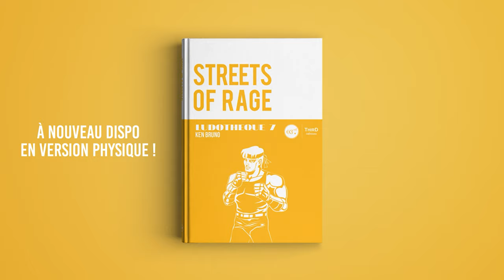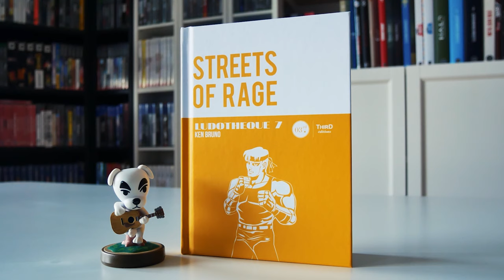SUR LE GRILL | STREETS OF RAGE 4 : MR.X NIGHTMARE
Après avoir passé deux semaines sur ce qu'il appelle "Super Streets of Rage 4", Ken vous donne son avis sur cette grosse mise à jour du jeu de Dotemu, Lizardcube et Guard Crush Games.

📼 L'épisode de SUR LE GRILL destiné à Streets of Rage 4 "Vanilla"

📖 Le livre de Ken en ebook (qui est à 7 balles, et pas 6 comme dit dans la vidéo 🤓)